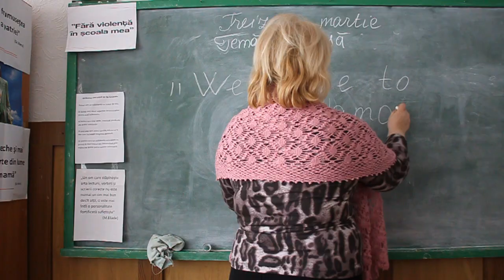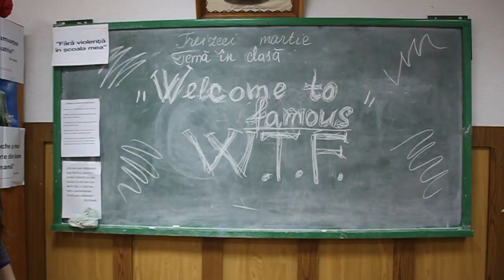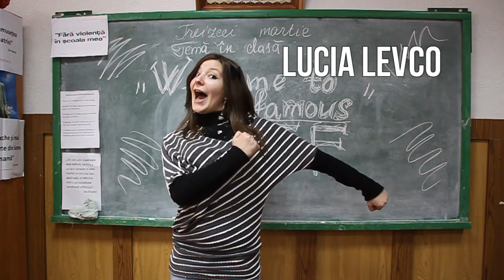Welcome to Famous(WTF) Movie ( TVC )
TVC intre clasele a IX in Liceul Teoretic ,, Onisifor Ghibu"